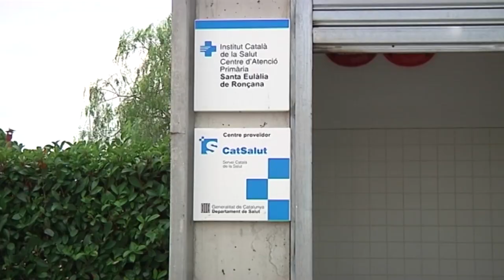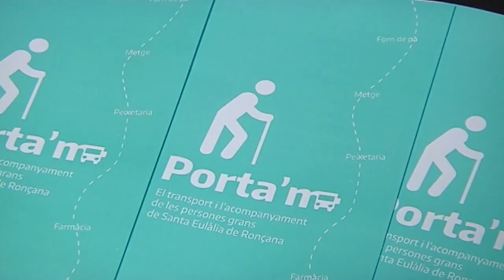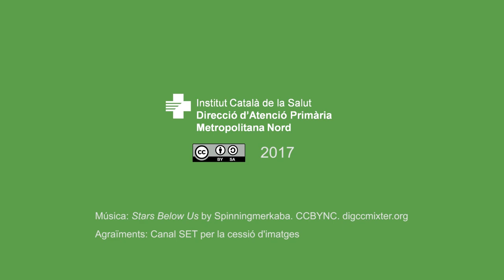Projecte Porta'm a Sant Eulàlia de Ronçana